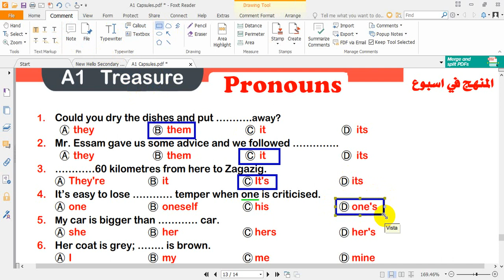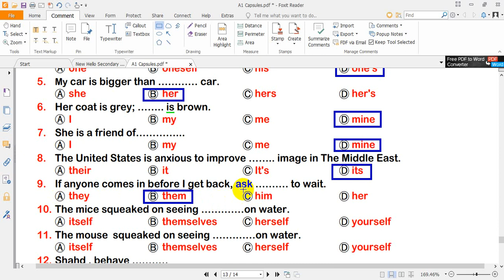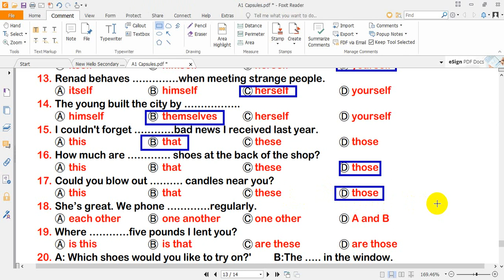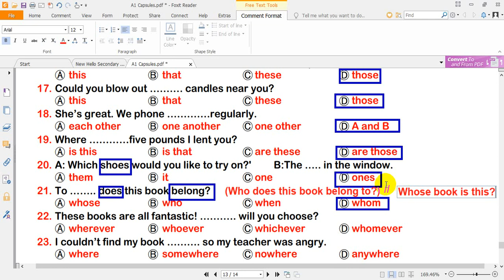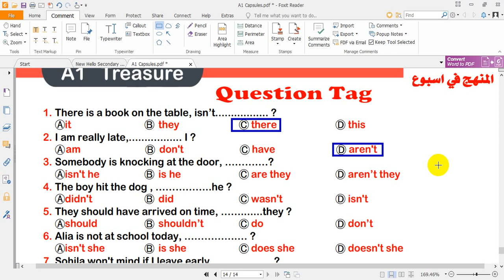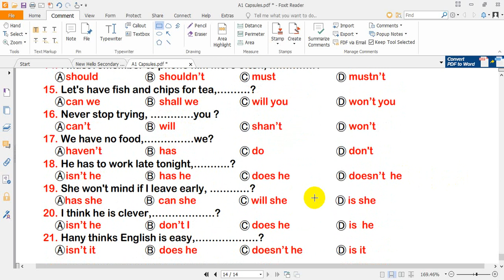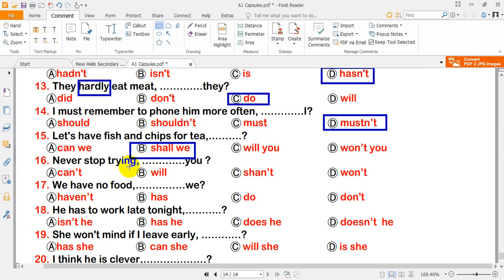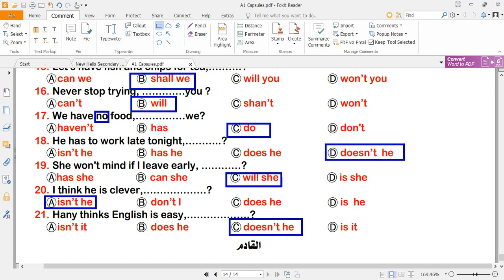كل قواعد مجلد المفاهيم - الجزء التاســـع والأخير-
ملف قواعد مجلد المفاهيم بالإجابات والملاحظات
ملف تريكات القواعد بالإجابات مع الملاحظات
ملف مراجعة هام جدا للترجمة
ملف شرح قواعد
IF
مع التمارين والإجــابات
قواعد تراكمية -فيديو شرح كل الحالات الشرطية
شرح كل تريكات القواعد
مذكرة المهارات  الجديدة - 200 سؤال بالإجــابات

مذكرة لونجمان الهامة جدا  وبها الإجــابات  -  مراجعة الترم الأول

مذكرة لونجمان الهامة جدا - مراجعة الترم الثانـــــي
ملف اجابات لونجمان / الترم التاني
قواعد تراكمية - شرح أدوات المعرفة والنكرةA / An / The
والكلمات التي تعد أو لا تُعــــــد
Countable & Uncountable Nouns
الفيديو الخاص بشرح قواعد
so/such/too/enough
امتحانات كتاب التدريبات - هامة جدا
ملف الإمتحـــانات

ملف اجابات امتحانات كتاب التدريبات
امتحانات لونجمان الأربعة الشاملة علي المنهج - هامة جدا
ملف الامتحانات ومعاها الاجابات
بالتوفيق للجميع ان شاء الله